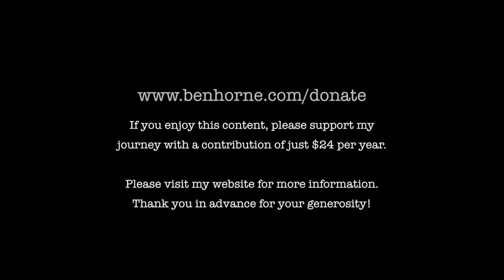Death Valley 2014 (Day 5) - Ben Horne Photography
On my 5th day in Death Valley, I return to my camera that was left overnight, and try for a morning shot.